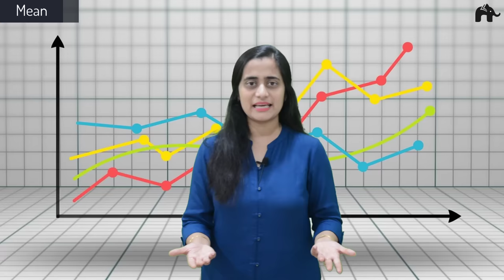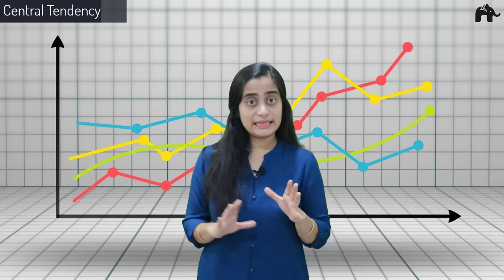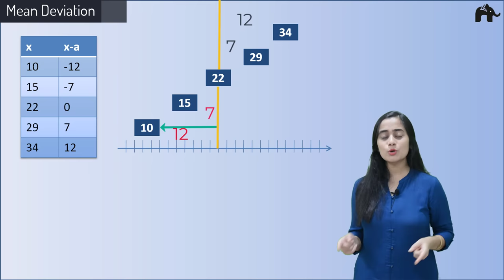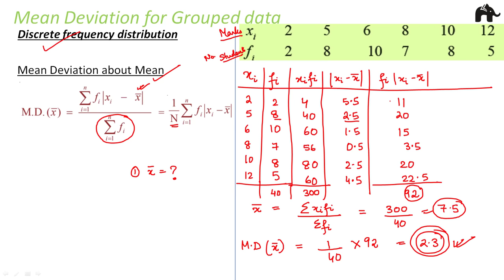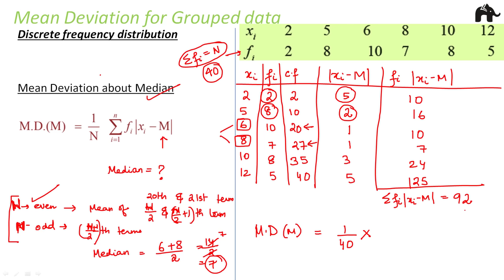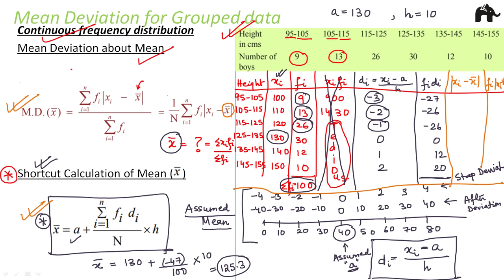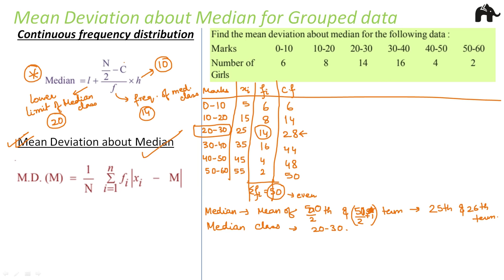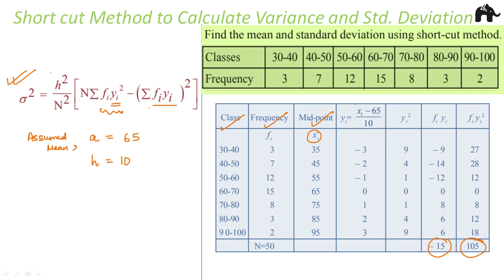Statistics Class 11 Maths | in Hindi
Statistics is a form of mathematical analysis that uses quantified models, representations and synopses for a given set of experimental data or real-life studies. Statistics studies methodologies to gather, review, analyze and draw conclusions from data. A measure of central tendency is a summary statistic that represents the center point or typical value of a dataset. These measures indicate where most values in a distribution fall and are also referred to as the central location of a distribution. In statistics, the three most common measures of central tendency are the mean, median, and mode. Each of these measures calculates the location of the central point using a different method. Measure of dispersion shows the scatterings of the data. It tells the variation of the data from one another and gives a clear idea about the distribution of the data. The measure of dispersion shows the homogeneity or the heterogeneity of the distribution of the observations.
In this video, we will cover:
1. Introduction to Statistics
2. Mean
3. Median
4. Central Tendency
5. Range
6. Mean Deviation
7. Mean Deviation of Grouped Data
8. Mean Deviation about Mean of Grouped Data
9. Mean Deviation about Median of Grouped Data
10. Standard Deviation
11. Shortcut Method to Calculate Variance and Standard Deviation
12. Statistics class 11 Maths
13. NCERT Solutions of Class 11 Maths Chapter 15
14. Exercise 15.1 Maths Class 11
15. Exercise 15.2 Maths Class 11
16. Class 11 Maths Exercise 15.1 Question 2
17. Class 11 Maths Exercise 15.2 Question 3
18. NCERT Solutions of Class 11 Maths Statistics